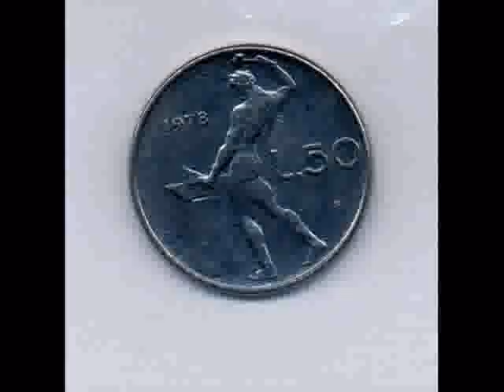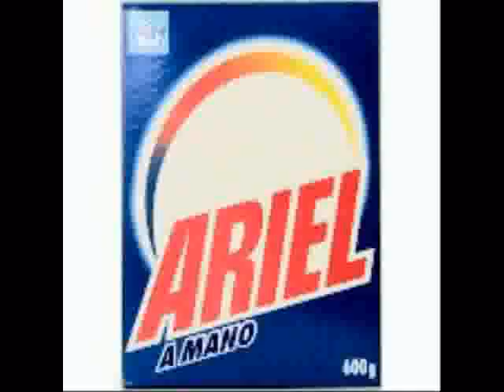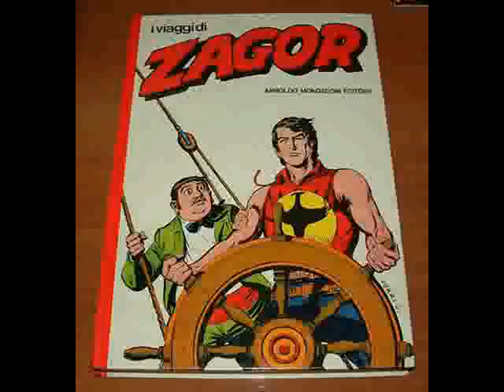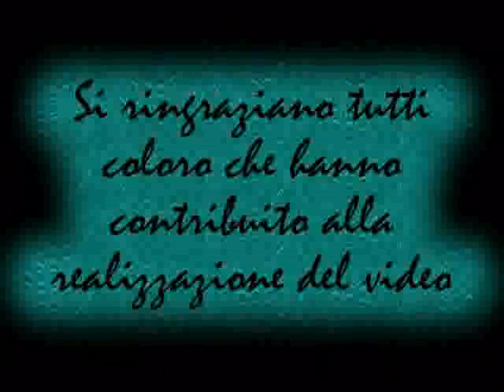Video Limiti - progetto "Quei favolosi anni '70!"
ISTITUTO COMPRENSIVO "C. ANTONACI"  - SCUOLA PRIMARIA SERRANO Anno scolastico 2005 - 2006 -   Il video, (presente  su "TELECAPAREZZA", canale  ufficiale del famoso cantautore
) era inserito in uno spettacolo dedicato agli anni '70 e intitolato "Tele...visioni", in cui si affrontava da una parte la dipendenza dalla TV e dall'altra la vita "televisiva" dei genitori degli alunni quando avevano la loro età. Abbiamo realizzato anche una mostra di modernariato con cimeli rarissimi come, per esempio, una collezione completa dei punti dell' Olandesina della Mira Lanza! (regia - Maria Renna montaggio - Andrea Schito)